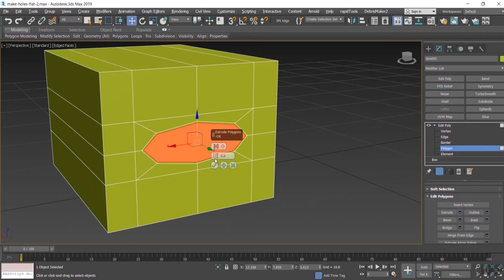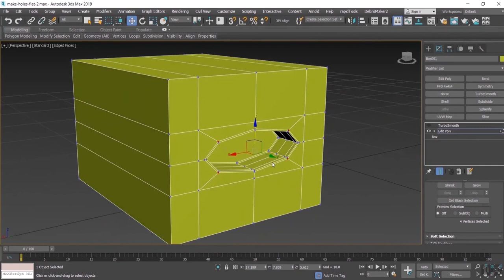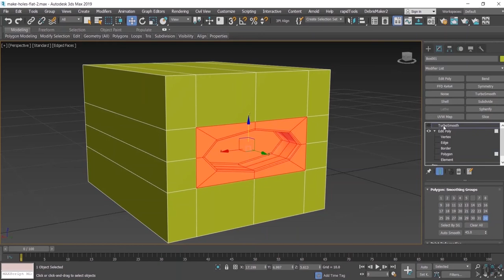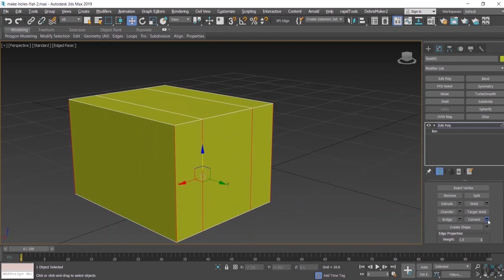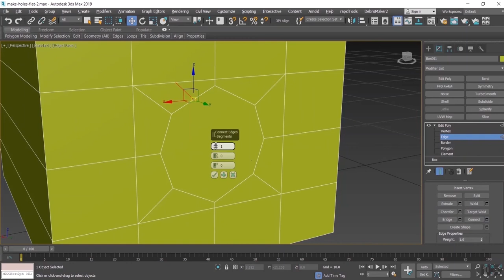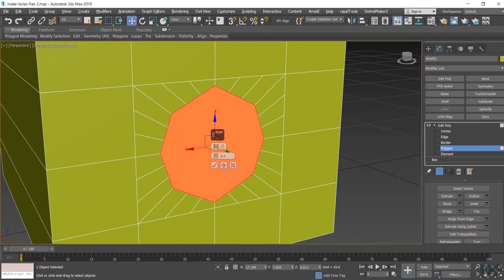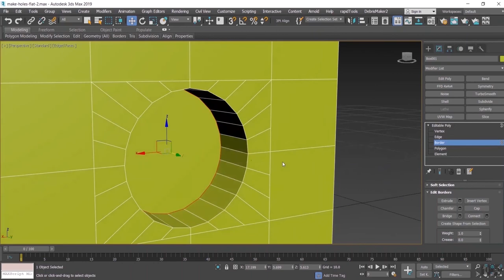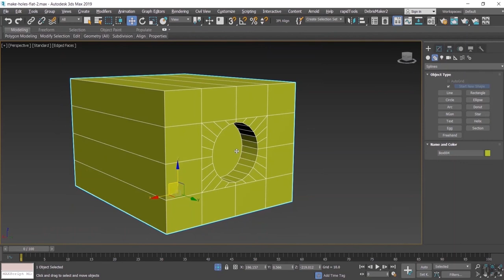آموزش رایگان فارسی تری دی مکس__دو روش ایجاد حفره در سطوح تخت_قسمت دوم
آموزش رایگان تکنیک مدلسازی تری دی مکس

دو روش دیگر ایجاد حفره در سطوح تخت در تری دی مکس و توضیح کارکرد اسموث کروپ در تری دی مکس موضوع این ویدیو هست امیدوارم مورد توجه قرار بگیره